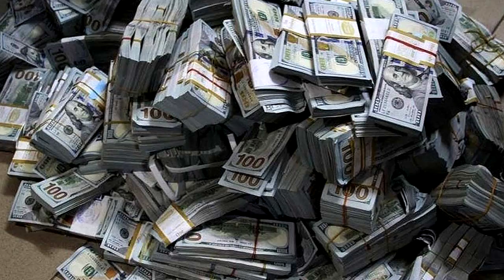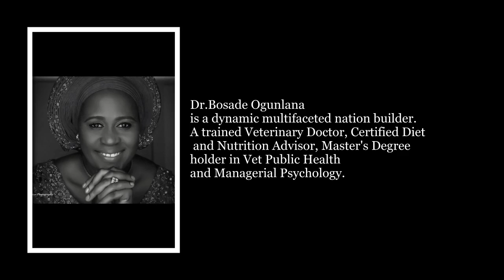DR BOSADE OGUNLANA FOR REP IBADAN NORTH FEDERAL CONSTITUENCY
ALLIANCE FOR NEW NIERGIA